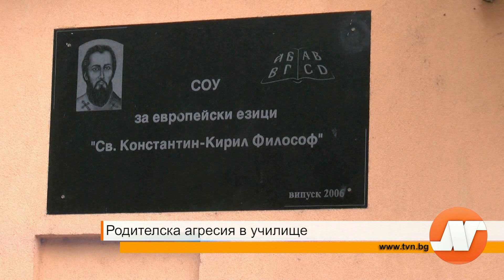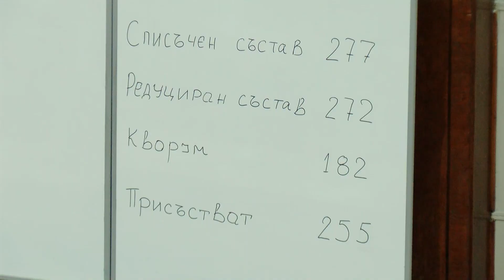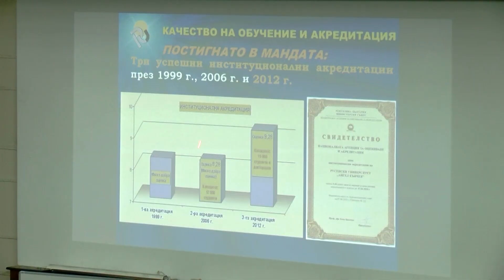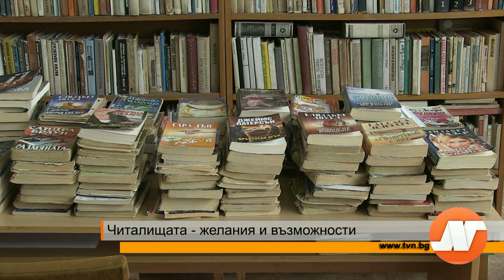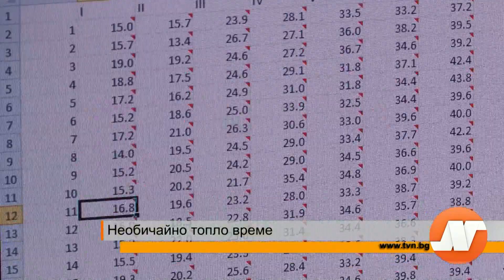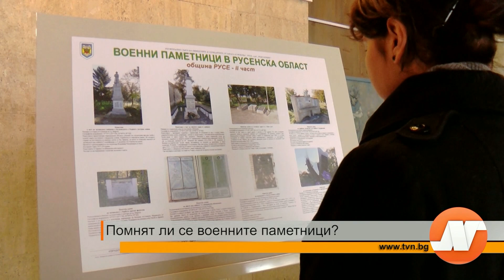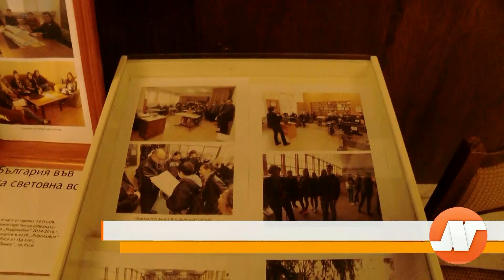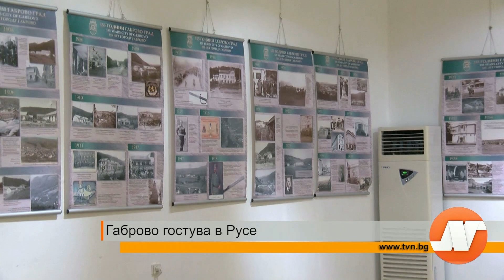Емисия новини 18:45 часа 12 януари